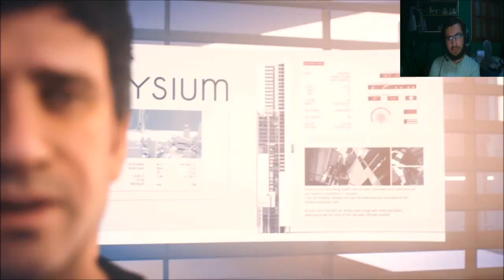THIS IS NOT GOING TO END WELL | mirror's edge catalyst part 4 | PROJECT: A YEAR IN A MONTH